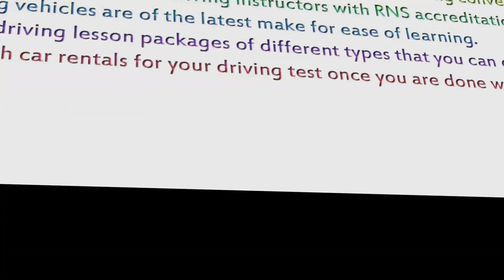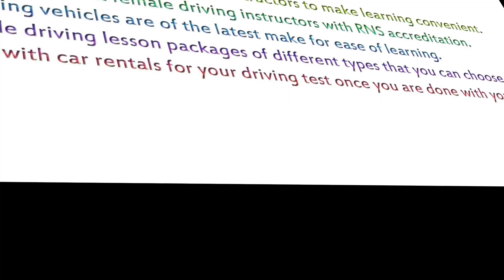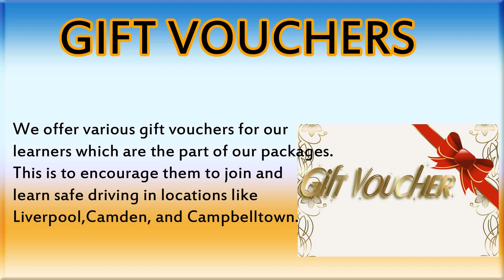THE MOST AFFORDABLE DRIVING SCHOOL AVAILABLE IN NSW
OUR SPECIALTIES
Our instructors are all well-trained, experienced and RMS accredited; hence you can trust their skill completely.
We have latest models of cars that are perfect for learning driving skill in any situation.
We offer wide range of services that includes various Driving Lesson Packages so that our clients can feel happy to get the chance of choosing the best one as per their budget and needs.
You can rent cars from us for your Car Driving Test once you complete your lessons with L 2 P.